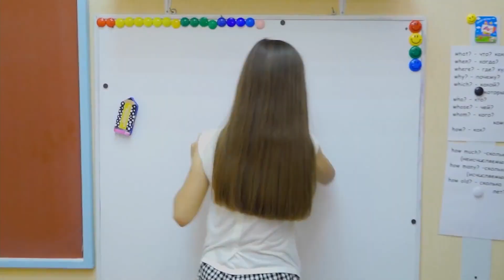लड़के vs लड़कियाँ। जाइंट पॉप इट बैक टू स्कूल चुनौती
Sergey एक विशाल पॉप इट को स्कूल ले आया। उसके कुछ दोस्तों ने एक खिलौना तोड़ा। अपराधी को खोजने के लिए अब Sergey के पास 24 घंटे हैं! चुनौती शुरू हो गई है! 🌈 मेरा अगला वीडियो देखें